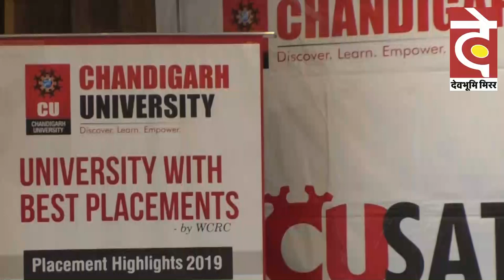100 प्रतिशत तक छात्रवृत्ति 800 छात्रों को छात्रवृत्ति वाईस चांसलर से सीधी बातचीत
CUSAT-2019  में छात्रों को प्राप्तांक के अनुसार चंडीगढ़ यूनिवर्सिटी देगी 800 छात्रों को छात्रवृत्ति
डॉ आदित्य पूरी
देवभूमी मिरर, हमीरपुर। पिछले 6 वर्षों से शिक्षा के क्षेत्र में अपना परचम लहरा रही चंडीगढ़ यूनिवर्सिटी निजी विश्विद्यालयों की कतार में काफी आगे खड़ा है। आज हमने हमीरपुर में विशेष तौर पर आए चंडीगढ़ यूनिवर्सिटी के कुलपति प्रो डॉ आर एस बावा से बातचीत की, डॉ बावा ने
बताया कि हिमांचल से उनका विशेष लगाव रहा है, चंडीगढ़ यूनिवर्सिटी के 6000 कुल छात्रों में से  3200 छात्र छात्राएं हिमाचल से ही हैं और केवल हमीरपुर ज़िला के 610 विद्यार्थी अभी हमारे यहाँ पढ़ रहे हैं।
DEV BHUMI MIRROR
डॉ बावा ने कहा कि चंडीगढ़ विश्वविद्यालय CUSAT-2019 का आयोजन करने जा रहा है, CUSAT-2019  में छात्रों को प्राप्तांक के अनुसार चंडीगढ़ यूनिवर्सिटी देगी 800 छात्रों को छात्रवृत्ति शिक्षा खर्च पर 100 प्रतिशत तक छात्रवृत्ति दी जाएगी।
बावा ने अपने यहाँ बेहतरीन सुरक्षा व्यवस्था की भी जानकारी दी और कहा कि वर्तमान में चंडीगढ़ यूनिवर्सिटी में 109 विभिन्न कोर्स करवाये जाते हैं।
हर साल बहुत सी बड़ी कंपनियां CU में अपना कैंपस सिलेक्शन करती है साथ ही यहां के छात्रों को बढ़िया सैलरी पैकेज भी मिल रहा है।

पूरी जानकारी इस वीडियो में सुनिए
Chandigarh University चंडीगढ़ यूनिवर्सिटी के वाईस चांसलर Prof. Dr. R S Bawa से सीधी बातचीत